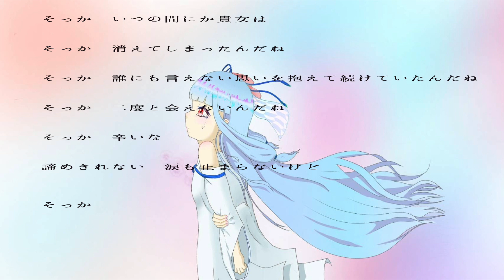琴葉葵がオリジナル曲を歌ったみたい 「そっか」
#1　葵の場合

カンパニュラです。（琴葉葵ちゃんオリジナル作品は）初投稿です。仲良くしてください。

歌：琴葉葵